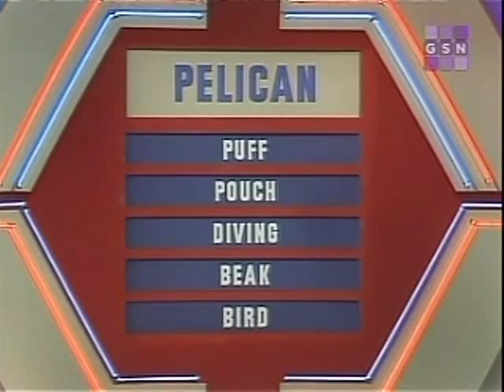Super Password (Sandy/Robbie) (Part 2)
It is magic toaster time as Robbie plays for a quick $2,000 Ca$hword. Part 2